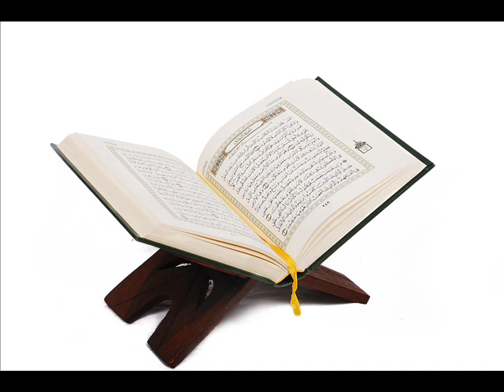سورة العنكبوت - علي الحذيفي